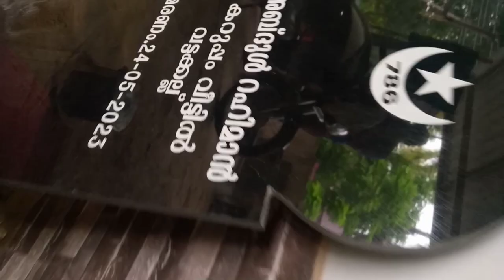Granite engraving | BIJU ART TECH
Granite engraving using
Hydrofluoric acid
Engraving machine
PVC sticker
Paint